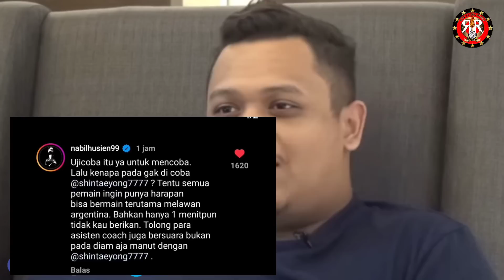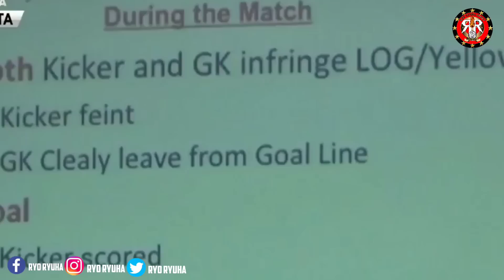PERSIB, RODRIGUEZ DATANG 😱FIFA KRITIK WASIT 🔥BERITA LIGA 1 & TRANSFER TERBARU